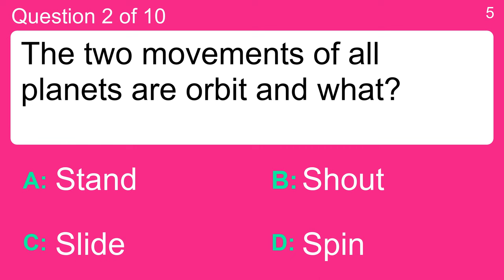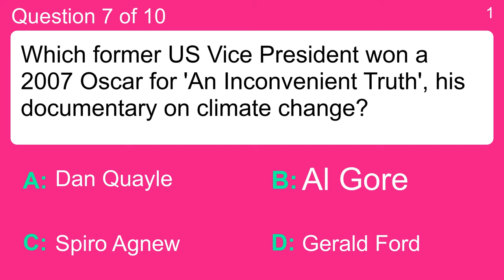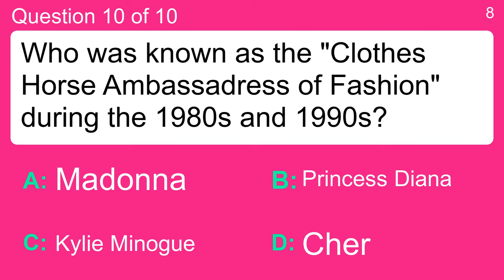Trivia Quiz for knowledge hungry people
Question 1 : Which website encourages you to get in touch with people from your past?
 Answer a: Amigos Reunited
 Answer b: Chums Reunited
 Answer c: Friends Reunited
 Answer d: Pals Reunited

Question 2 : The two movements of all planets are orbit and what?
 Answer a: Shout
 Answer b: Slide
 Answer c: Spin
 Answer d: Stand

Question 3 : Starring Kevin Costner and Sean Connery, in which city is the 1987 movie, 'The Untouchables set?
 Answer a: Chicago
 Answer b: Hawaii
 Answer c: Las Vegas
 Answer d: New York

Question 4 : I had to come to prison to be a crook. Name the film?
 Answer a: Gladiator
 Answer b: The Shawshank Redemption
 Answer c: The Green Mile
 Answer d: Titanic

Question 5 : Which of these is a miniature version of a larger breed?
 Answer a: German Shorthaired Pointer
 Answer b: Scottish Terrier
 Answer c: Standard Poodle
 Answer d: Toy Fox Terrier

Question 6 : What was the name of the fastest milkman in the west?
 Answer a: Ernie
 Answer b: Eric
 Answer c: Ronnie
 Answer d: Sammy

Question 7 : Which former US Vice President won a 2007 Oscar for 'An Inconvenient Truth', his documentary on climate change?
 Answer a: Al Gore
 Answer b: Dan Quayle
 Answer c: Gerald Ford
 Answer d: Spiro Agnew

Question 8 : Which events occur at some point in the series of the show 'The Haves and the Have Nots'?
 Answer a: All of the above
 Answer b: Infidelity
 Answer c: Murder
 Answer d: Suicide

Question 9 : What is the nickname of Dr McCoy?
 Answer a: Bones
 Answer b: Doc
 Answer c: Muscles
 Answer d: Skin

Question 10 : Who was known as the "Clothes Horse Ambassadress of Fashion" during the 1980s and 1990s?
 Answer a: Cher
 Answer b: Kylie Minogue
 Answer c: Madonna
 Answer d: Princess Diana